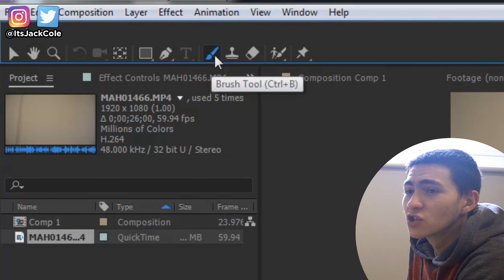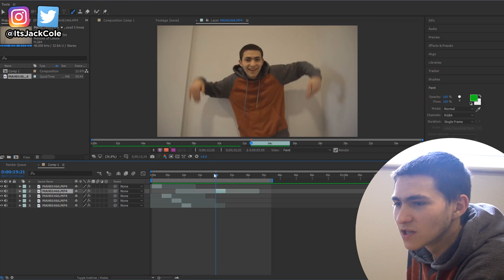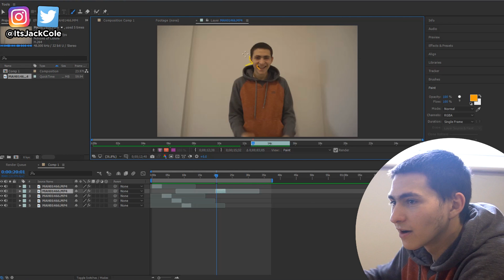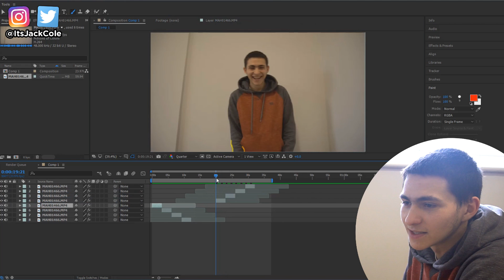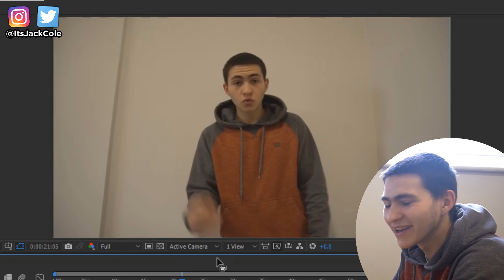Animated Scribble Effect in After Effects 2018-2019 (How To Tutorial)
Animated Scribble Effect in After Effects 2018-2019 (How To Tutorial) | ItsJackCole

How to SCRIBBLE Animation write-on line effects in Adobe Premiere Pro CC Tutorial (No After Effects)